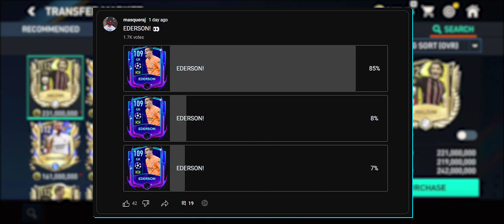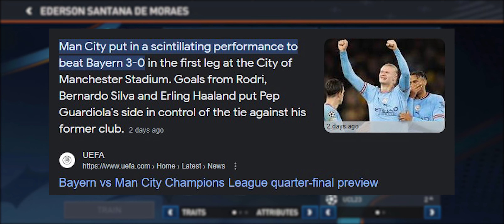BUY THIS UCL CARD RIGHT NOW TO MAKE THE BIGGEST PROFIT YET IN FIFA 23 MOBILE.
UEFA Champions League UCL is coming right after Team of the Year TOTY in Fifa 23 mobile and we finally got the leak detailing not only the types of events, but also the complete tournament teams list. With New Currencies to be earned, UCL having a detailed list of every single national team that is coming in the game, the event looks really promising.

Today we discuss the new Investment in RTTF Ederson after the TOTY including a prime icon. Let us be prepared to play another huge event of 77 days with two star passes and earn rewards and players for the main event. Let's talk about it

00:00 - Introduction [Buy This Card Right Now To Make Over 50 Million+ Profits]
00:33 - Why Ederson Is The Best Option Among RTTFs
02:46 - Overpriced Prime Icons And Undervalued Ederson
04:38 - Risk Factor [Less Than 10% Risk?]
10:16 - Should You Sell Your Team To Invest In Ederson [Important!]